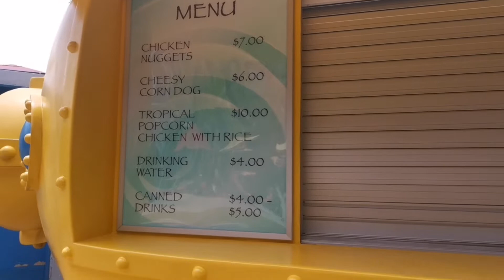Adventure cove Sentosa enjoy riding part 2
Sharing u all guys our part 2 adventure cove fun day sentosa Singapore full of fun enjoy here so come guys and u try it too its good for family bonding thanks guys for always watching and support 💙💙💙